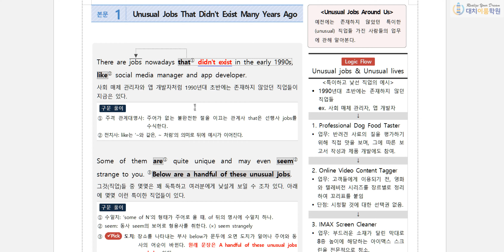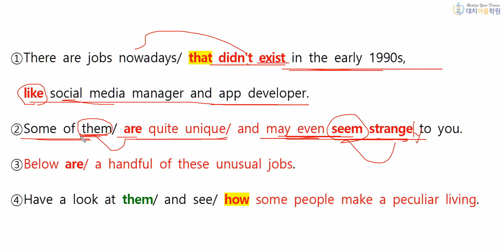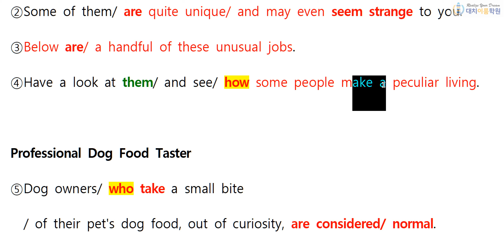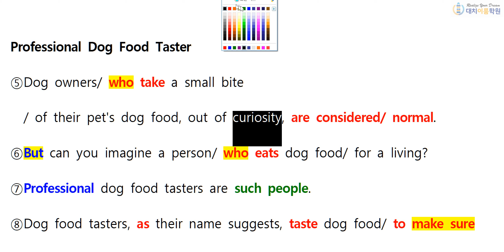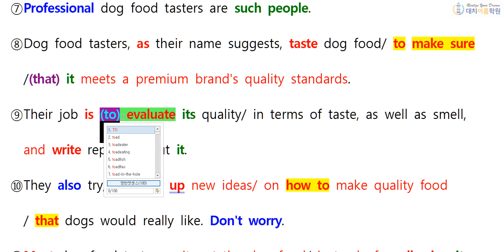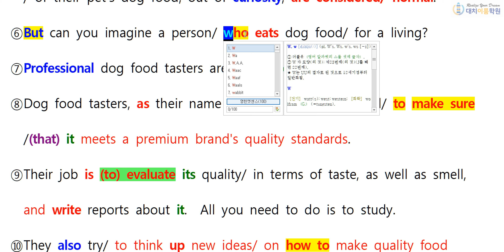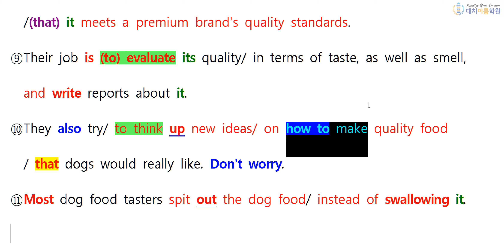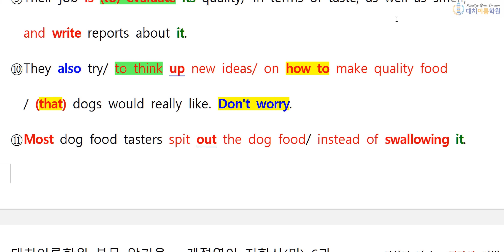고1 개정영어 지학사(민) 6과 본문 설명 1st (17분)